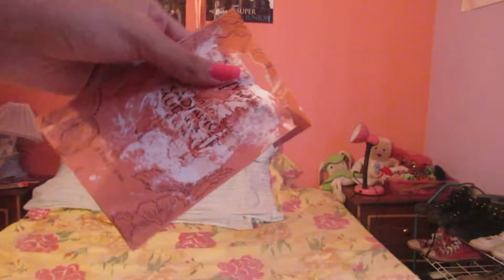ME SIRVIÓ EL SHAMPOO DE SHEAMOISTURE | REVIEW | Rosy♥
Banner : Web/Blog: tutozzpatt.blogspot.mx ♥

Si llegaste aquí! escribe *soy una Galaxia*